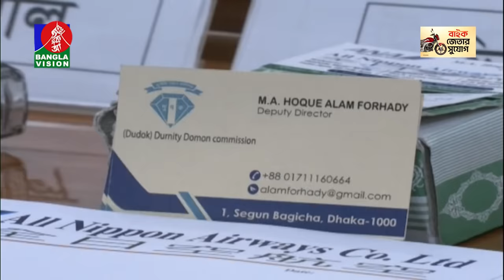সন্ধ্যা ৭:৩০টার বাংলাভিশন সংবাদ | Bangla News | 29 December 2023 | 7:30 PM | Banglavision News